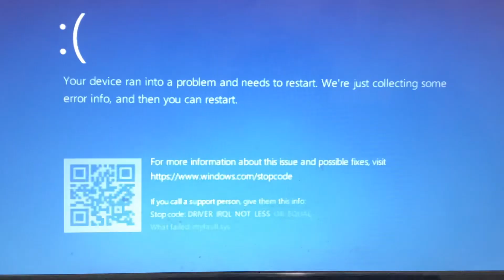Every Kinds Of Videos Have A BSOD #1